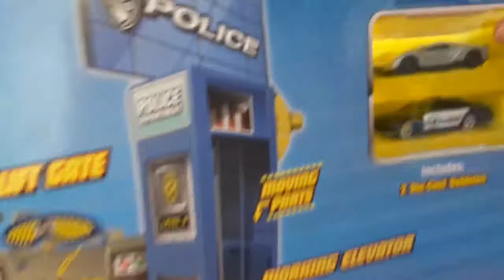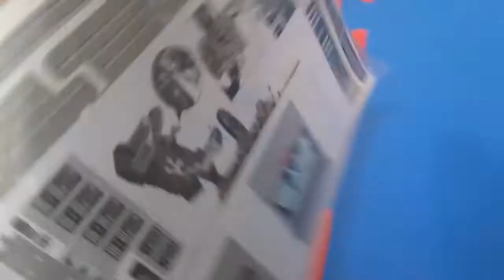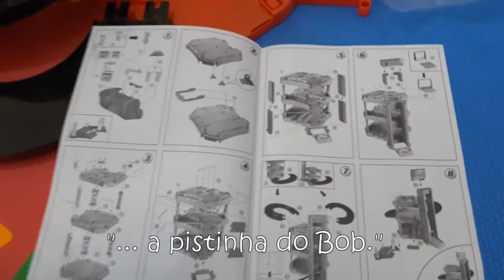Ganhando Command Center Maisto Police Departament - Pista Maisto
Tutu ganhando presente do Padin - Command Center Maisto Police Departament - Pista Maisto  - Maisto Fresh Metal Command Center